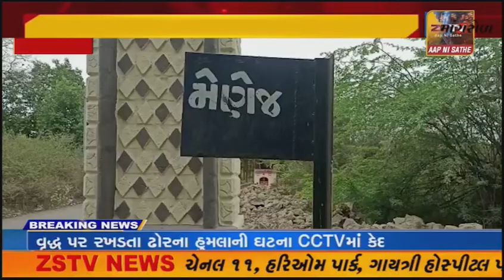માંગરોળ પંથકમાં છેલ્લા ઘણા સમયથી વાતાવરણ પલટી જતા ખેતીના પાકોમાં ભારે નુકસાન